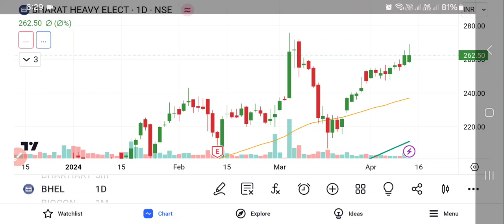BHEL Share Analysis | Bhel Share Latest News || BHEL Share News Today